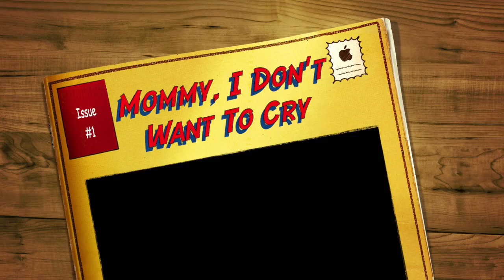Mommy, I Don't Want To Cry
There is nothing worse than hearing your baby cry...my guest can help!
Blythe Lipman, Host of Baby and Toddler Instructions Welcomes Hindi Zeidman, inventor of the "Ollie Swaddle!"